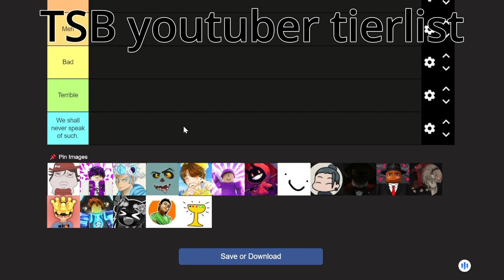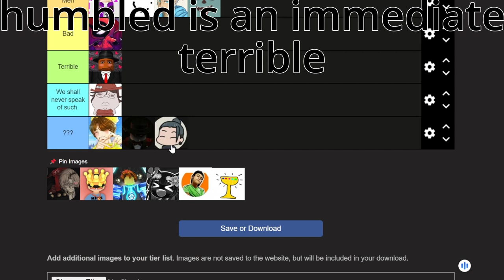the strongest batlegrounds YOUTUBER tierlist!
ranking the strongest battlegrounds youtubers based on how good they are (not skill)